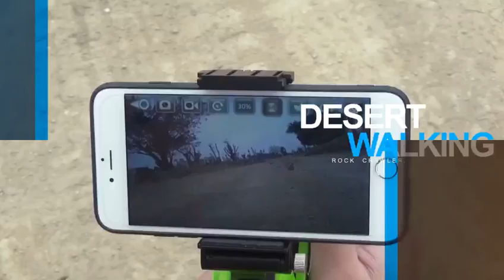Funny Box R/C Rockcrawler with WIFI camera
Features:
- 4WD Crawler with FPV WiFi camera
- Wi-Fi range is limited to less than 10meters by walls and other solid objects. (In open spaces range is +/- 30 to 40m)
- Frequency: 2.4gHz
- 4x AA batteries for car
- 2x AA batteries for transmitter
- Control distance approximate 30 Meters
- Full Function controls:
- Climber Mode